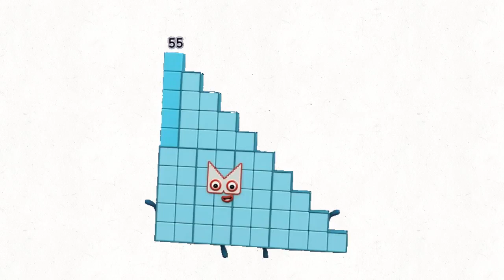Ugh, not uploaded again.